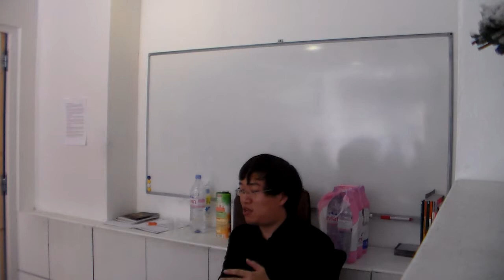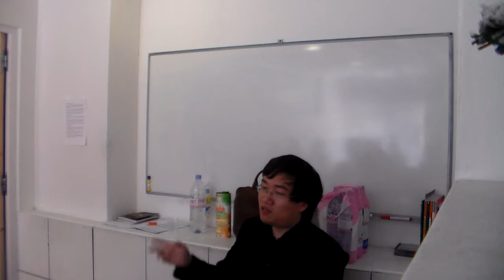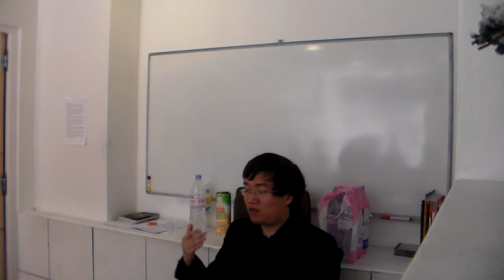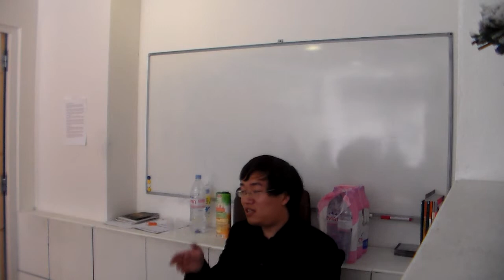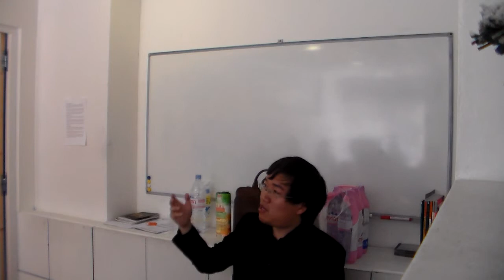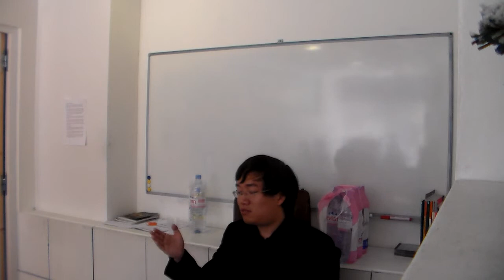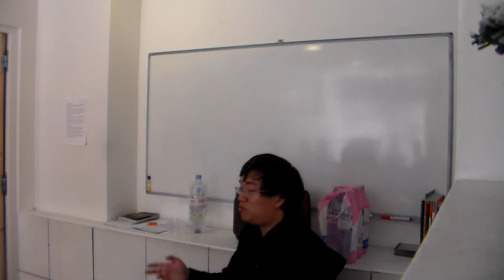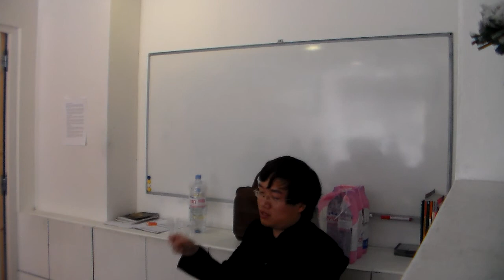2014.05.25 系列讲座【儒家视野下的中国文化史】第六讲 "格物致知"——朱熹的理学世界 主讲人：张博 Part 2/4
鸡鸣时系列讲座之
【儒家视野下的中国文化史】
主讲人：张博

中国传统文化的根本性格，是儒家的性格。从周公制礼作乐起，周人把"明德配天"的忧患意识灌注入殷人宗教的神秘气氛，便开启出一个属于人的世界。春秋战国时期，经过孔孟的继承与发展，奠定了儒家"克己复礼"的基本思想，成为与墨、道、法争鸣的重要学派。经历秦火与汉初的黄老之治后，董仲舒在汉武帝时把儒家的"天命"与天子的正统结合为一，武帝继而"罢黜百家、独尊儒术"，成为此后一千八百年儒家与政治相互合作与利用的开端。及至魏晋时期，战火与动乱使儒家的"仁义礼智信"摇摇欲坠，繁文缛节更是在现实面前显得不堪一击，于是竹林七贤提出"越名教而任自然"，对儒家提出尖锐的批评，成一代魏晋风骨。经历唐代对儒家经典的整理以及韩愈等古文大家的尊崇，儒家思想重新焕发生命，并在宋明时期出现了程颐、程颢、朱曦、陆九渊、王阳明等一批儒学大师，儒家思想也通过他们的努力展现出其中思辨的一面，程颢、朱曦的"格物致知"与陆九渊、王阳明的"明心见性"，两个相互对立又相互关联的学派共同将儒家思想推进到了一个新的高度，他们的思想一直延续到民国以来的新儒家，虽历尽文化浩劫而未绝。把握住儒家思想在中国文化史中的诞生传承发展和演变，便能把握住中国古典文化发展的主线，继而获得对中国文化的根本认识。本次系列讲座的目的，便是在中国文化史中勾勒一条儒家思想的基本线索，通过对某一历史事件的介绍、对某一文本的解读、对某一思想的分析，对以上种种予以呈现。

【整体安排】

第一讲："明德配天"——周公与殷周之际人文精神的诞生（2013年9月1日）
第二讲："克己复礼为仁"——四书五经与孔子之道（2013年10月6日）
第三讲：几希之善——孟子的性善论（2013年12月1日）
第四讲："以人随君，以君随天"——董仲舒与大一统 （2013年1月5日）
第五讲："越名教而任自然"表里探微——"竹林七贤"的精神世界（2013年3月2日）
第六讲："格物致知"——朱熹的理学世界（2014年5月23日）
第七讲："明心见性"——陆王的心学思想（2014年6月29日）

【第六讲预告】
"格物致知"——朱熹的理学世界

儒家经历唐代的沉寂之后，在宋代重新焕发出活力与生机。而面对佛老思想的冲击，宋儒也在形而上的层面上对其展开回应。从周敦颐开始，经由程颢程颐，最终由朱熹集宋代理学之大成。而在此形上追求的背后，依然蕴含着儒家一贯的对此生此世之生活的伦理关注。对于朱熹而言，如何最终抵达道德性的人性之善，必须通过艰苦不懈的"格物致知"的努力。"穷理以致其知，反躬以践其实。"求知的探索，最终还要落实在实践的层面上。怎样求知，如何实践，在朱熹的追问中蕴含着怎样的人格力量，本次讲座的目的，即在于探讨这一系列问题，以此对宋儒的理学思想有所基本认识。

【主讲人简介】

张博，男，1987年生。2009年获得南京大学文学院文学学士，2012年获得法国巴黎第四大学法国文学硕士，现为法国巴黎第四大学法国文学在读博士，主攻二十世纪法国诗学。发表论文多篇，并有三文收入余华主编《文学：想象、记忆与经验》，复旦大学出版社，2011年3月第一版。